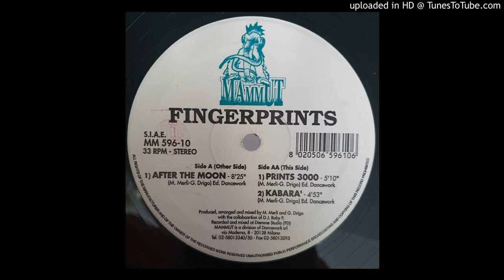After The Moon by Fingerprints